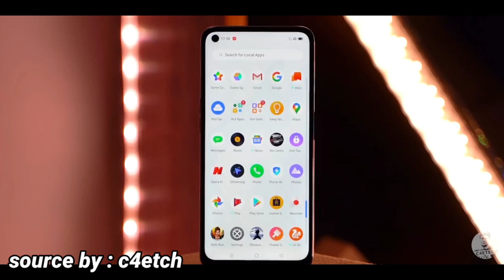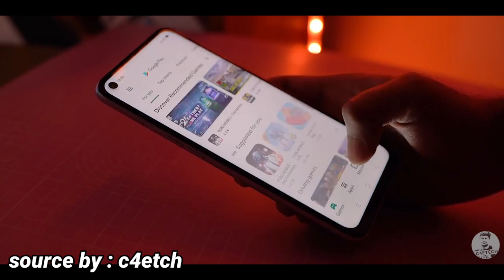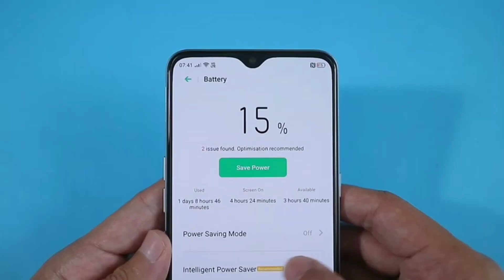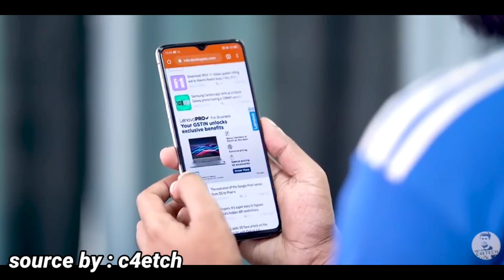Anjlok..!! | 3 HP REALME TURUN HARGA TERBAIK BARU 2020 400-800RIBUAN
Soon

Anjlok..!! | 5 HP REALME MURAH TURUN HARGA TERBARU SPESIAL THR LEBARAN

link pembelian hp Sejutaan terlaris